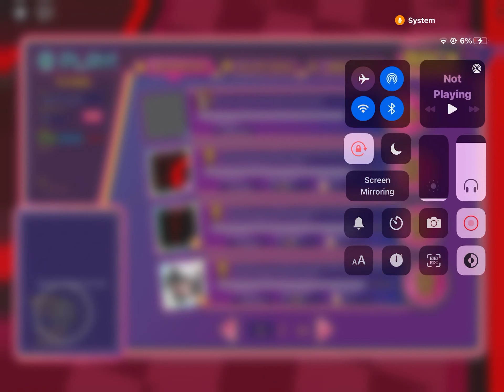Super empty robeats server